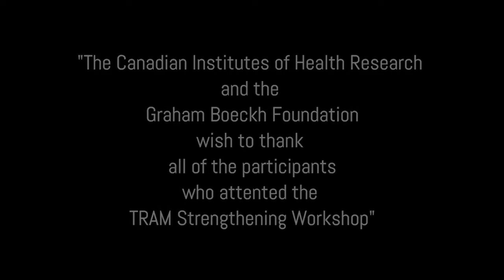03 TRAM Overview by Tony Boeckh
Tony Boeckh, Director of the Graham Boeckh Foundation, presents an overview of TRAM.

Video courtesy of Cybermediacom Inc. and ServiceWebDiffusion.com